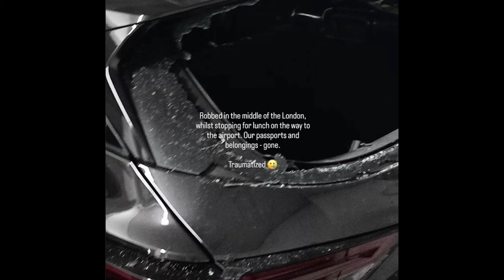Ito pala ang NANGYARI kay Miss Universe 2018 Catriona Gray sa LONDON bago siya UMUWI ng Pilipinas